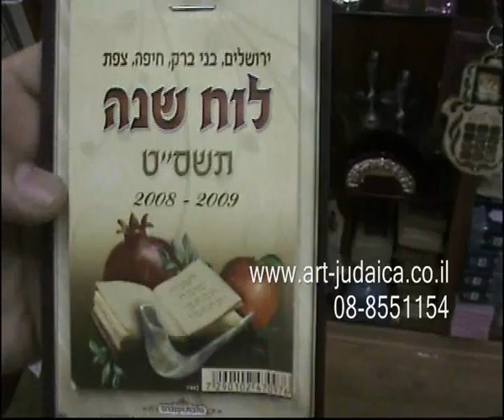לוח שנה מגנט למקרר מזכרות אירועים מכון הקודש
לוח שנה מגנט למקרר מזכרות אירועים מכון הקודש בקרו באתר שלנו